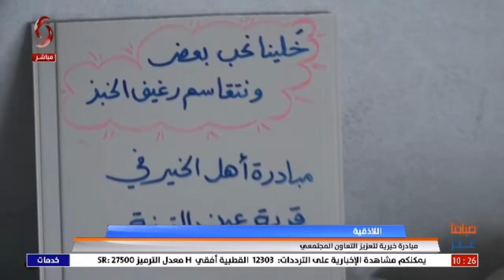اللاذقية | مبادرة خيرية لتعزيز التعاون المجتمعي | تقرير مازن محمد